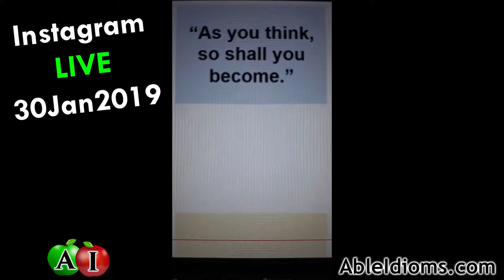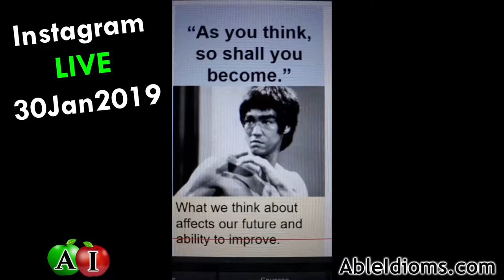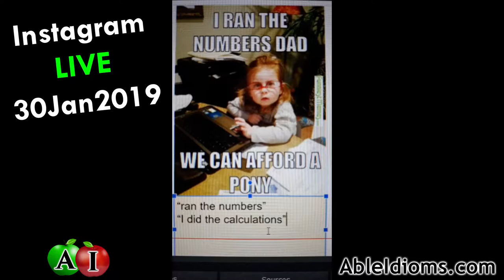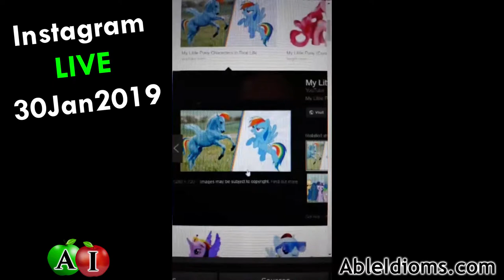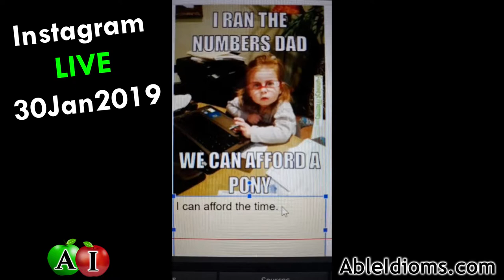💜 LIVE English | Instagram LIVE 30Jan2019 | Able Lingo